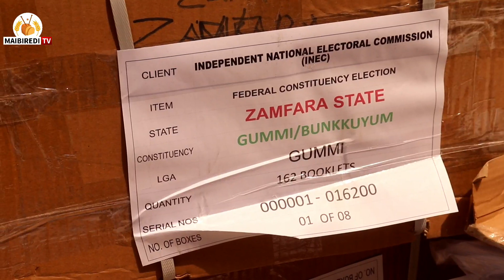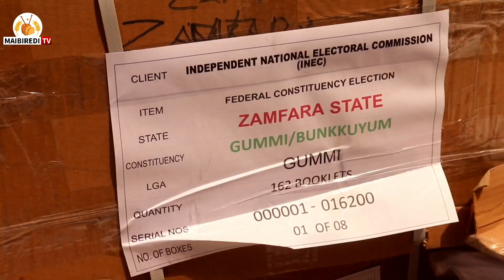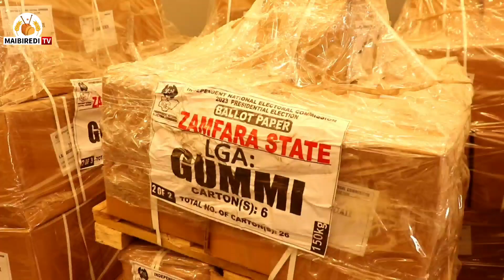JAM'IYUN JAHAR ZAMFARA SUN YABA DA TSARIN HUKUMAR INEC NA RABA KAYAN ZABE